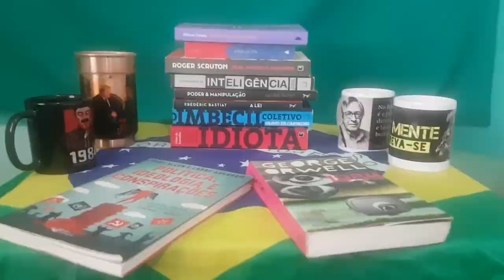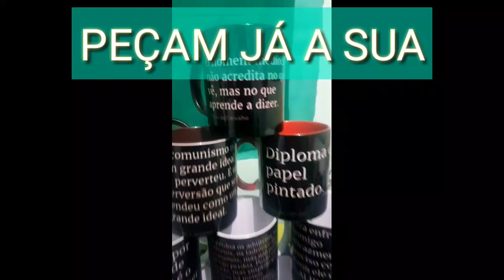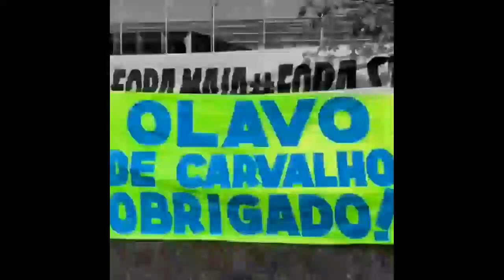O Problema do Brasil é a Burrice